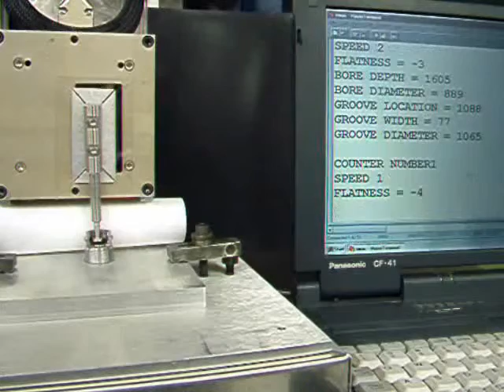X Y Bore Gage Air bag 8 pt in 2 7 sec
Contact measurement of Airbag Component.
#8 measures in 2,7 sec.
Accuracy: +/- 0,001mm